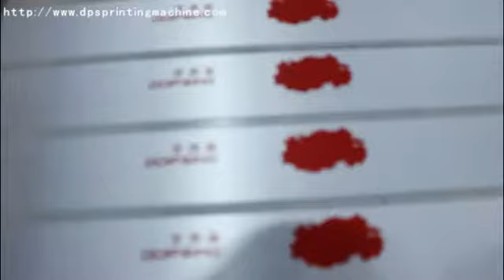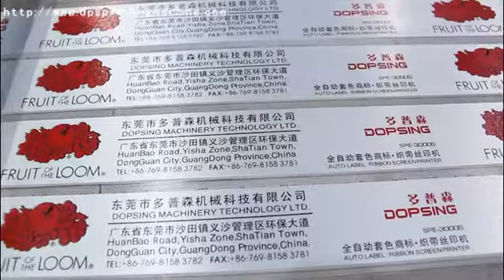New design 2 Colors automatic screen printing machine for label ribbons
Application:The machine can print all kinds of roll to roll materials,such as label,stain ribbon, care webbing,lanyards ribbons,content label,cotton tape,pet film,plastic film,shoes lace etc

We are manufacturing a wide range of screen printing machine and continuous dyeing machine for narrow fabric.